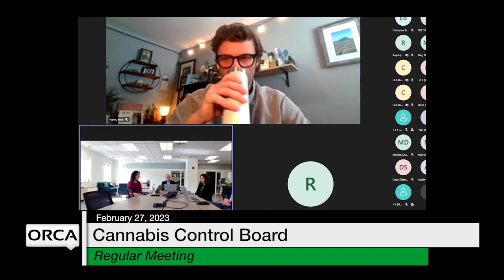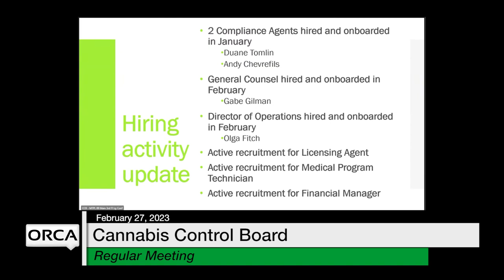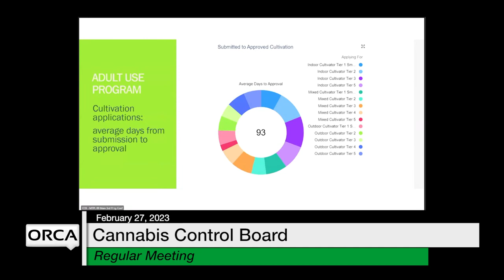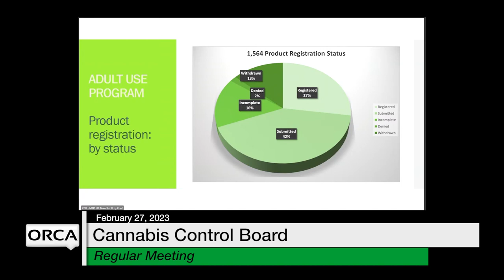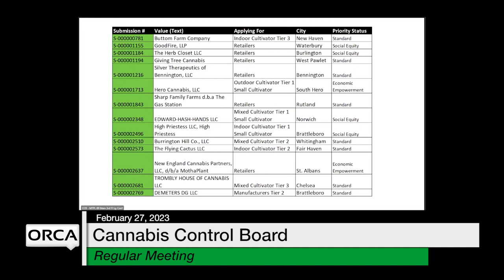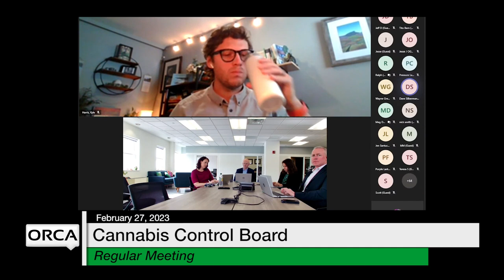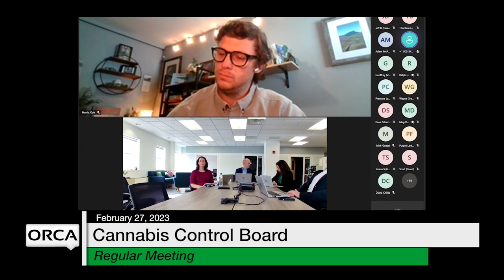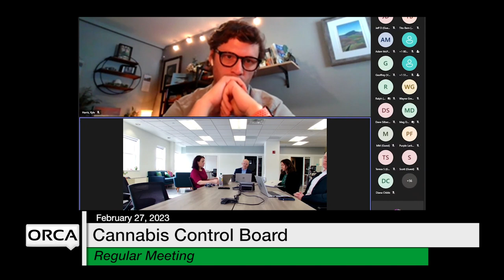Cannabis Control Board - February 27, 2023 [CCB]